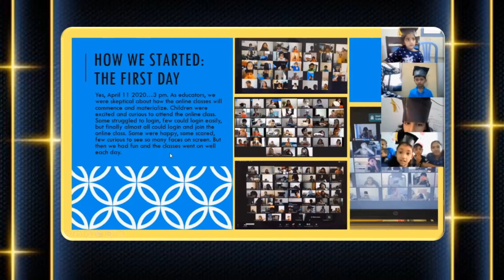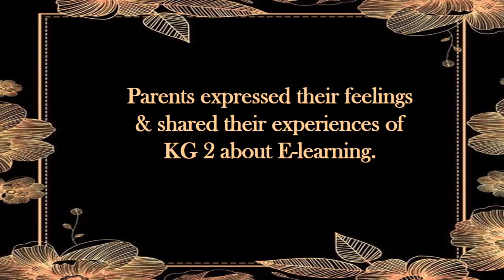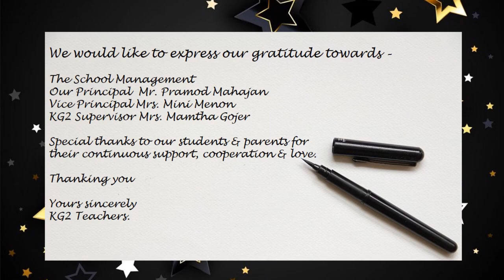KG2 VIRTUAL GRADUATION DAY @ Sharjah Indian School.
The year that was…….  2020-21

As educators, we were skeptical about how the online classes will commence and materialize. Children were excited and curious to attend the online class. Some struggled ,  few  tried & finally all could login and join the online class. Some were happy, some scared, few curious to see so many faces on screen. But then we learnt, played, &  had fun and the classes went on well each day.
It was indeed an awesome year with so many amazing events, as each day was challenging, and like our UAE leaders said we proved that IMPOSSIBLE IS POSSIBLE during this pandemic.
Congratulations to all the KG2 graduates!
God bless & have a great future ahead.